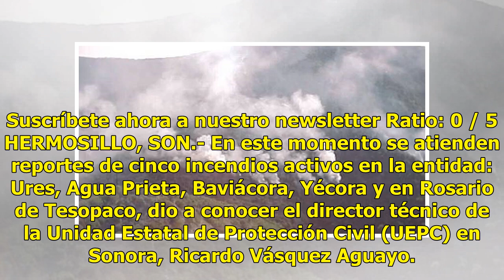AUDIO | La UEPC reporta actualmente cinco incendios activos en la entidad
Suscríbete ahora a nuestro newsletter Ratio: 0 / 5 HERMOSILLO, SON.- En este momento se atienden reportes de cinco incendios activos en la entidad: Ures, Agua Prieta, Baviácora, Yécora y en Rosario de Tesopaco, dio a conocer el director técnico de la Unidad Estatal de Protección Civil (UEPC) en Sono...